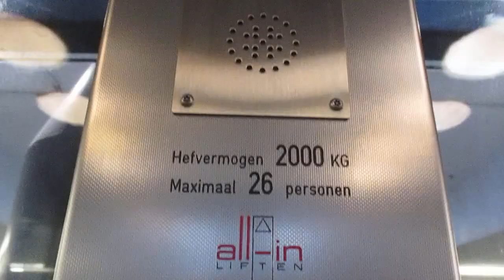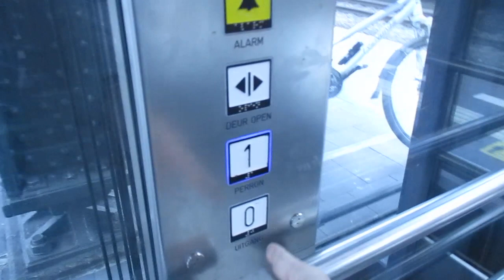Amsterdam, Centraal station (Hauptbahnhof) (1)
Hersteller / Brand: All-In Liften
Baujahr / Year of Construction: 2006
Tragfähigkeit / Capacity: 26 Pers.
Etagen / Floors: 2 (0, 1)

Der Amsterdamer Hauptbahnhof ist mit Aufzügen sehr gut ausgestattet. Zu jedem Bahnsteig fahren zwei; der hier gezeigte und ein älterer am anderen Ende von jedem Bahnsteig

The central station of Amsterdam has got lots of elevators. There are two to every platform, the one shown here and an older one at the other end of each platform